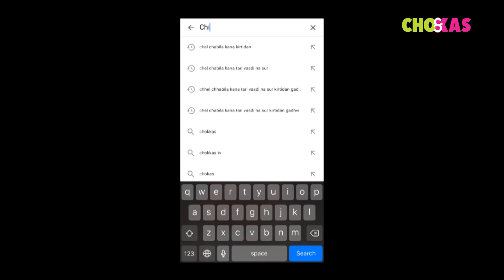Diet Sandwich Recipe in Gujarati | Bhayda Nu Bhojan | Male Cookery show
Cooking was never a man's forte, but in today's day and age, men are getting better at it. They have skillfully mastered the art of preparing mouth-watering dishes and are being voted as better cooks. We elaborate on how exactly men are better than women in cooking. In this Video watch out how Nirav Shah makes mouthwatering Diet Sandwich.

Do you know how to make a diet sandwich at home? And what ingredient we need to create a diet sandwich? If you don't then watch our new video on how to make a diet sandwich. A list of an ingredient you will find below:

Curd
Cucumber
Capsicum
Tomatoes
Onion
ChilliFlex
Mixherb
Chaat Masala
Green Chatani

શું રસોઈ બનાવવી ખાલી છોકરીઓ નું કામ છે. કે છોકરાઓ પણ રસોઈ બનાવી શકે છે. તો ચોક્કસ લાવી રહી છે એવો મજા નો પ્રોગ્રામ કે જેમાં ભાયડો બનાવશે ભોજન જુઓ અમારો મજેદાર પ્રોગ્રામ જુઓ આ વીડિયોમાં પણ તે પહેલા અમારી Chokkas Official  ચેનલ ને subscribe કરો અને comment જરૂર કરો.

Chokkas Thi Follow Karjo.